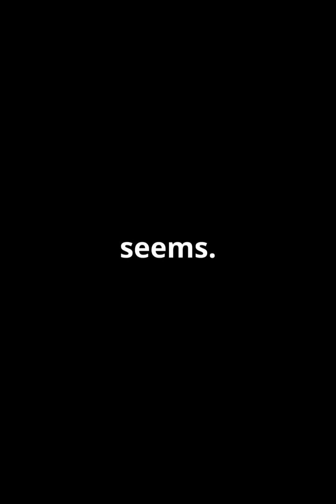Methuselah Star 💫: Is the Star Older Than our Universe? 🌌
Can a star be older than the universe itself? Meet the Methuselah Star, a cosmic wonder nearly 14.5 billion years old—pushing the limits of what we know about the early universe! Scientists are baffled by its age, but there’s more to the story. Watch to discover why this ancient star is a mystery and how it challenges our understanding of time. Don’t forget to drop a comment with your guess on how old this star really is!"